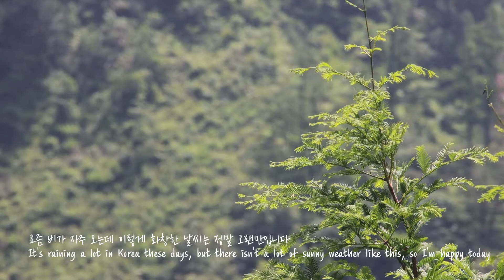바나나와 함께 먹으면 더 맛있는 아침메뉴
산 속 오지로 들어가서 자연의 소리를 들어보세요 당신의 머리를 맑게 해줍니다
그리고 그 곳에서 먹는 아침요리 바로 "요거트"입니다 쉽고 간단한 레시피로 오늘 하루 힘내세요

[레시피]
1. 컵을 준비하고
2. 다이제를 비닐에 넣고 뿌셔준다
3. 다이제를 컵에 한~두스푼 넣어주고
4. 딸기쨈 1~2스푼 넣어준다
5. 플레인요거트 반컵정도 채우고
6. 견과류와 바나나를 넣어준다
7. 잘 저어준다